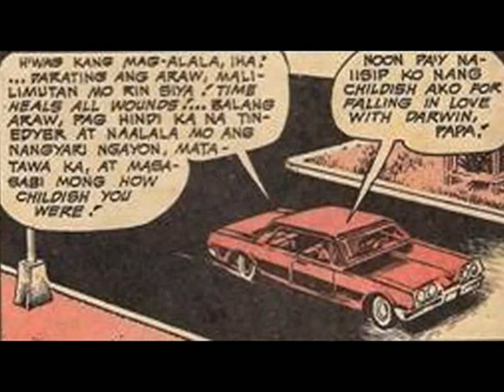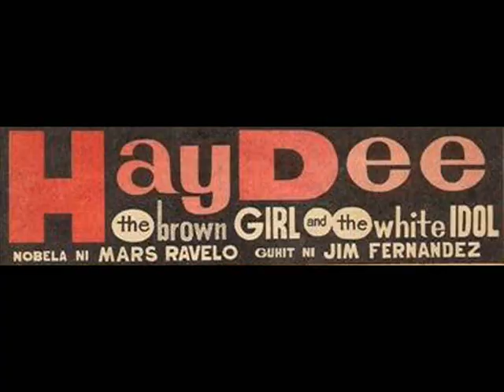Theme Song from the movie "Haydee" (1970)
Theme song from the 1970 movie "Haydee" sung by Ed Finlan.  Produced by Lea Productions, "Haydee" was written by the late Mars Ravelo serialized in Tin-Edyers Songs & Shows Magazine and starred by Hilda Koronel and Ed Finlan.  It was the launching movie of Hilda Koronel into full stardom. (Music by Danny Subido, Wilear's Records).